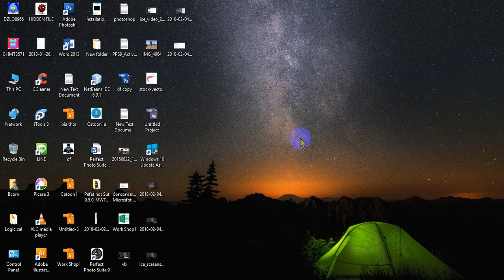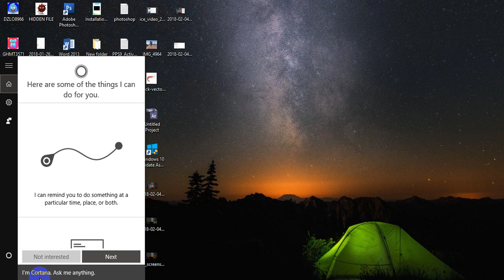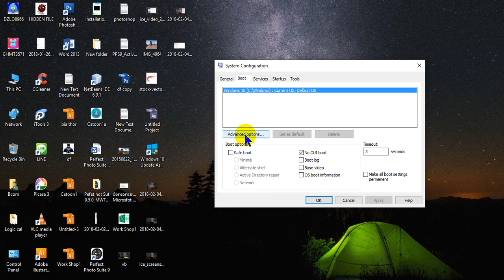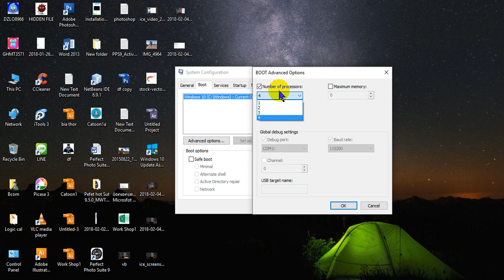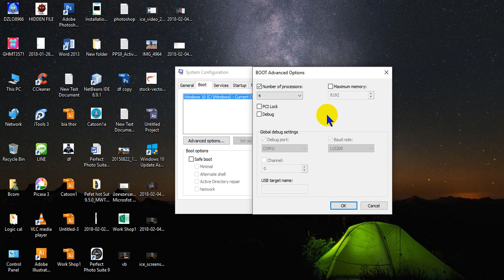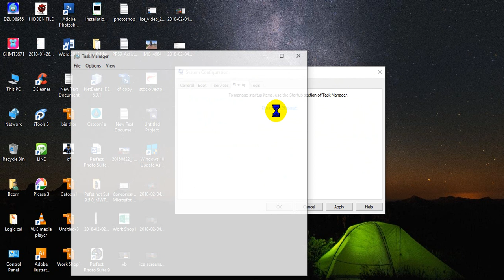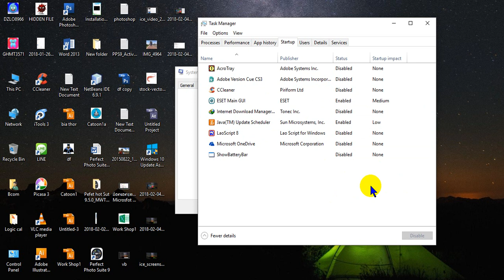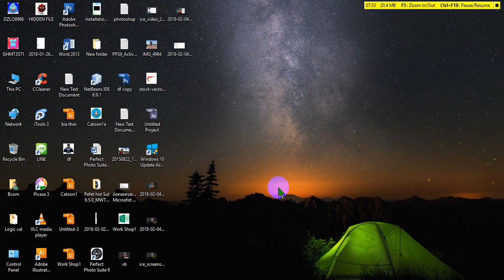Qhia kho kom yus lub laptop Qhib Windows tau ceev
Qhia kho kom  yus lub laptop   Qhib Windows  tau  ceev 04/02/2018